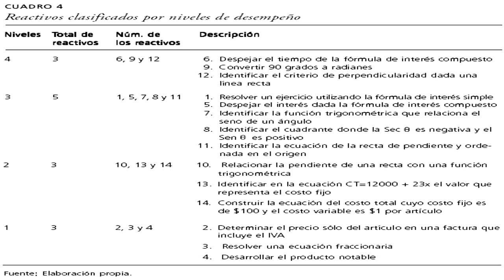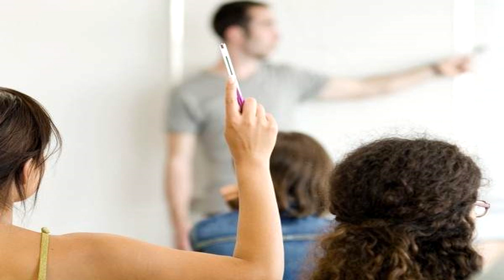Exámenes en 1 Minuto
¡¡200 Likes lo partirían mucho!!
Bueno chavales, aquí tenéis un nuevo vídeo para el canal, espero que os guste! Recordad seguirme en Twitter...
Si me queréis agregar podéis mandarme una solicitud a estas dos cuentas:
- Para jugar a CoD Ghosts, agrégame a la cuenta de:
 Ampeeterby7

- Para jugar a otros Call of Dutys, agrégame a la cuenta de:   Andresmanolo77